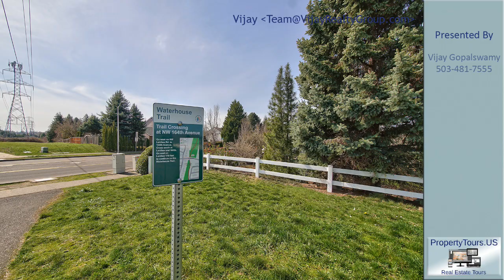Vijay Gopalswamy’s Listing at 5246 NW 164th Ave, Portland, OR